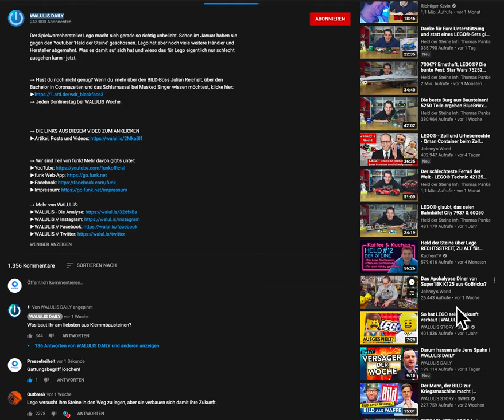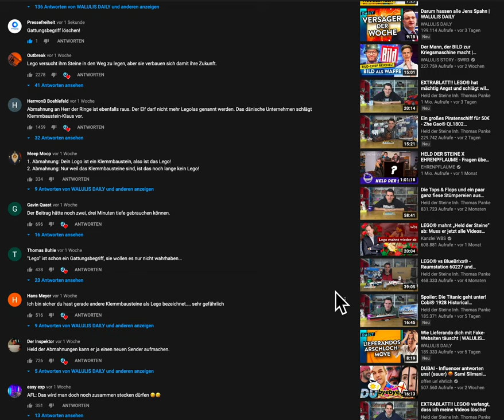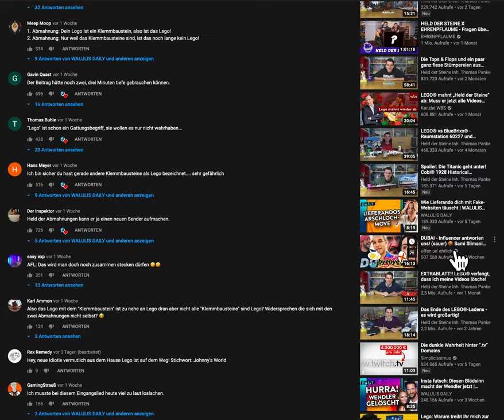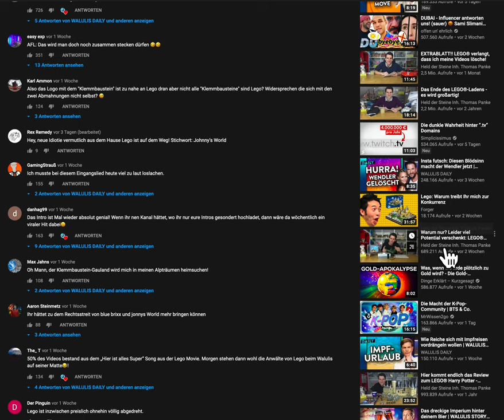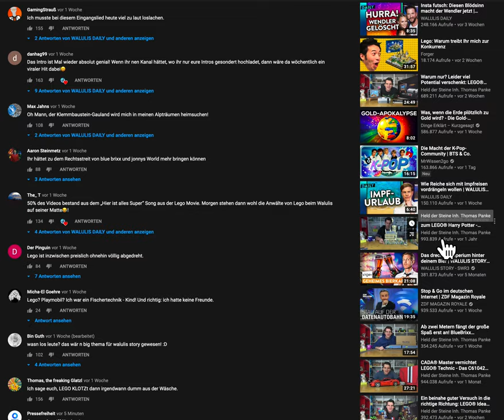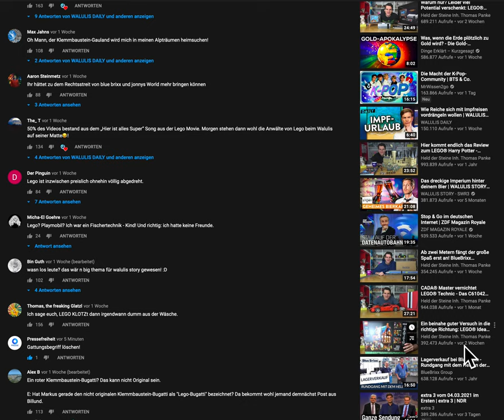LEGO® im Fadenkreuz? Held der Steine bekommt Millionen neue Zuschauer!°